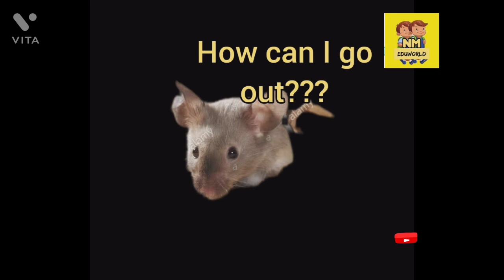The hungry mice story for kids| 1minute story for biginers| nm eduworld|fable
The hungry mice# English story# 1minute story# story for kids# kindergarten story#fable#fairy tale# Nm eduworld Simple story for nursery# mice story# panchathantra story# animal story